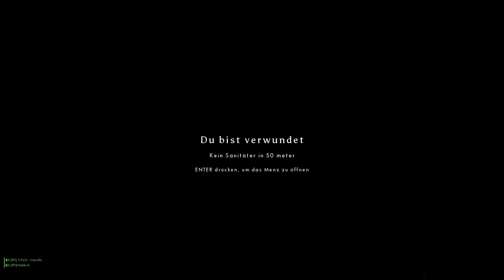[Event] Post Scriptum IR9 vs RIP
Post Scriptum [IR9 vs RIP] Event